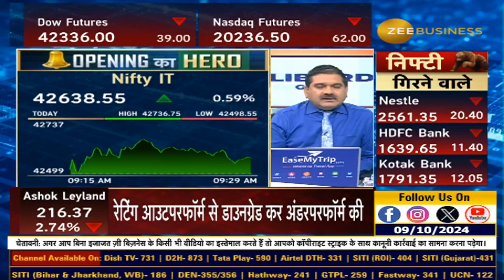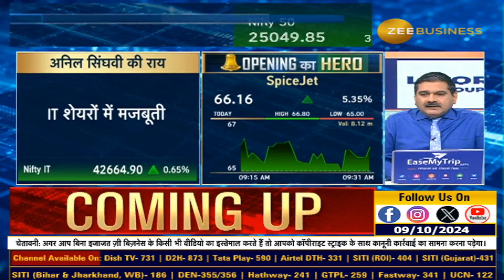Opening का Hero या Zero | Stock Spotlight: Today's Must-Watch Shares with Anil Singhvi!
⏫ Opening का Hero या Zero ⚕️

🟩खबरों के दम पर एक्शन दिखाने वाले आज कौन से शेयर...